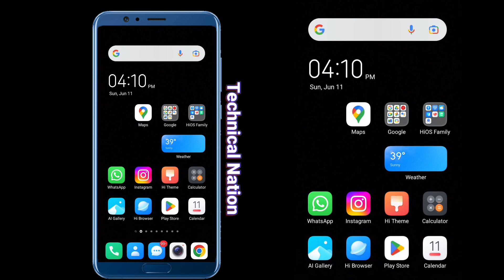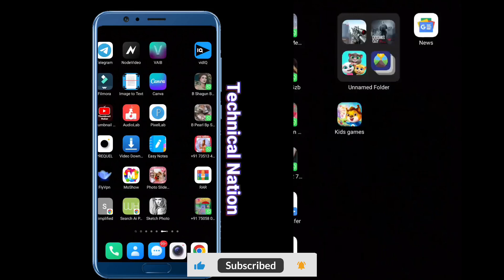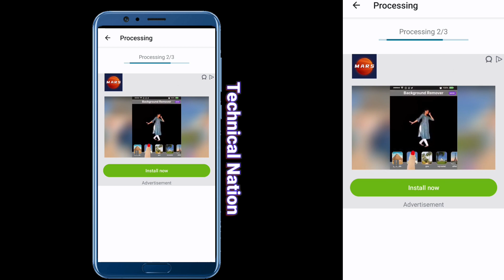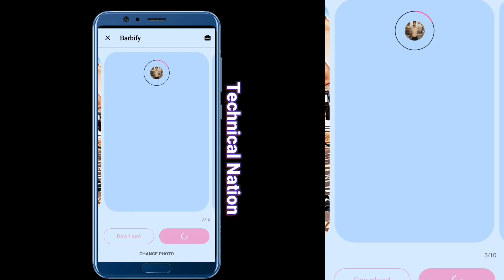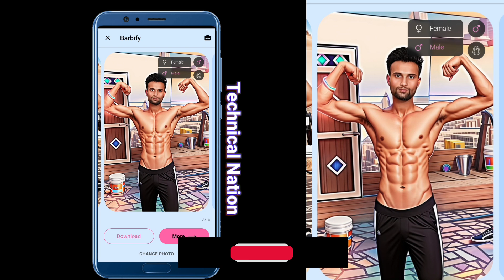Create 3D Al Six Pack Editing | Best Al Avatar Photo Editing App 2023 | AI Avatar Photo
Keywords.
How To Edit Six Pack Photo Editing
Mobile Se Six Pack Photo Kaise Edit Kre
instagram 3D Al Editing
Instagram Trending Al Editing 2023